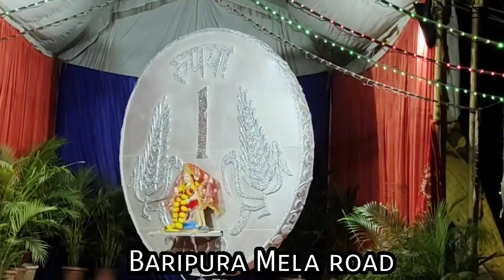Vidisha ki Jhanki 2022 | विदिशा की झांकी 2022 | vidisha ki 62 jhankiyan | vidisha chal samaroh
Is video me total 62 jhankiyan dikhai hai with an explanation.
Shuru karte Vlog No. 16
Aaj ke video me maine vidisha ki jankiyon ka collection and Explanation Kiya hai do watch with your friends and family.
30 sep 2022 se 5 oct 2022 tak jordar mehanat se ye video create hua hai length thodi jyada hai but worthy hai according to content covered.
Maine video se saari unwanted things ko clip karke acche se explain karne ki koshish bhi ki hai.
is video me Maine following jhankiyan cover ki hai

विदिशा के झांकियां Navratri 2022
दशहरे की सभी को बहुत शुभकामनायें !
नवरात्रि में विदिशा नगर में भव्य स्तर पर झांकियां सजाई  जाती हैं , आज के Vlog में आप दर्शन कर सकते हैं
विदिशा के:
तलैया मोहल्ला
दुर्गा चौक तलैया का मंदिर
परिणय गार्डन के सामने
लुहंगीपुरा
बरईपुरा चौराहा
बरईपुरा
मोहनगिरी रोड
मोहनगिरी
गल्ला  मंडी बंद  गेट
अरिहंत विहार
खरी फाटक रोड
खरी फाटक बाहर
पीतल मिल चौराहा
साईं एन्क्लेव
खाटू श्याम मंदिर
 बंटी नगर रोड
 बंटी नगर
करैया खेड़ा रोड
ट्रिनिटी कान्वेंट के पीछे का गेट
करैया खेडा लास्ट
अहमदपुर चोराहा
स्टेशन रोड शेरपुरा
दुर्गा नगर
पुरानपुरा रोड
पुरानपुरा चौराहा
दुर्गा मंदिर दुर्गा  नगर
गाँधी चौक नीमताल
पुराना बस स्टैंड
बस स्टैंड
देवी का बाग़
डंडापुरा
बड़ा बाजार
बड़ा बाजार तिलक चौक तरफ
खाई रोड
बजरिया
विजय मंदिर
कार्तिक चोक
कन्या शाला
चोपड़ा व्यायाम शाला
नवरत्न चामुंडा दरवार
शिव मंदिर
जय प्रकाश मंच
हरिसिंह एंड कम्पनी के पास
किरी मोहल्ला
अहमदपुर रोड
शेरपुरा शांति काम्प्लेक्स
शेरपुरा
क्रांति चौक
जेल रोड
रामद्वारा
हरिपुरा
शिवाजी चौक
बांसकुली
 नंदवाना
कागदीपुरा
मेघदूत के पास
पुराने हॉस्पिटल के पीछे
स्वर्णकार कॉलोनी
निकासा
परिणय गार्डन के पिछले गेट
साहू धर्मशाला के पास
वैशाली नगर चौराहा
रीठा  फाटक
वैशाली नगर
पर सजी झांकियां

Matarani ki jhankiyon ke kuch purane videos bhi maine banaye the aap kripya inhe bhi dekhain.

Also, press on the bell icon 🔔 to get updates on my upcoming videos.

यदि ये वीडियो पसंद आये तो इसपर लाइक जरूर कर दें।
कोई प्रश्न या सुझाव आपके मन मे हों तो कमेन्ट कर दें।
धन्यवाद
With Love

Dr. Gagan Vishwakarma
Ph.D. (MANIT Bhopal), M.Tech.(CSE), B.E.(CSE)

Vidisha ki Jhankiyon ka video record karne ja rahe hain
Vidisha ki jhanki 2021 || विदिशा झांकी 2021 || Vidisha jhanki || vidisha
Vidisha ki Top 10 jhanki | vidisha jhanki | Vidisha Ki All Jhanki | Vidisha Chal Samaroh | Vidisha